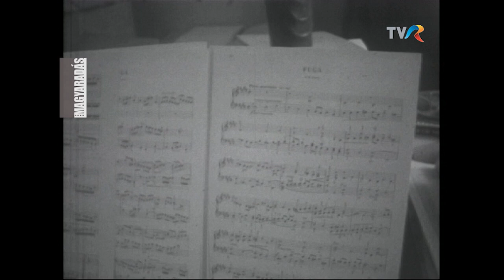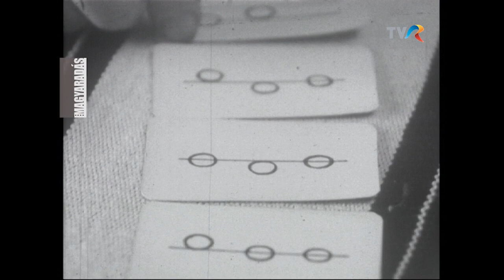MAGYARADÁS / Portréfilm Jagamas Jánosról - 1979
1979-et írtunk, amikor felkerestem kolozsvári otthonában a zenetudós, népzenekutató Jagamas Jánost, a Konzervatórium  legendás hírű tanárát, a Román Akadémia kolozsvári Folklór Intézetének tudományos főkutatóját, és többszöri beszélgetésünk során sikerült rávennem, a médiaszerepléstől magát távolt tartó Kodály-tanítványt, hogy portréfilmet forgassunk szakmai- és magánéletéről. Szakítva az akkoriban szokásos formai kötöttségekkel, a Filmművészeti  Akadémián kerestem rendezőt és operatőrt a végzős diákok között. Igy lett alkotótársam a később világszerte ismert színházi rendező Tompa Gábor és az Ausztráliába emigrált operatőr Valeriu Câmpan. Nagy öröm volt mindhármunk számára a forgatás, a szigorúságáról, mérhetetlen szakmai tudásáról, szerénységéről, a klasszikus zene iránti mélységes szeretetéről ismert egyetemi tanárommal, aki minden napját egy Bach Prelúdium és fúgával kezdte.
            „Seprődi János, Bartók Béla, Kodály Zoltán, Domokos Pál Péter és mások erdélyi és moldvai terepmunkáját folytatva fontos gyűjtéseket végzett a Fekete-Körös völgyében, Kalotaszegen, a Mezőségen, a Nagy-Szamos, a Felső-Maros mentén, az udvarhelyszéki, gyergyói és csíki székelyek, a moldvai, gyimesi és barcasági csángók körében. Mintegy 6000 népi dallam gyűjtőjeként s dallamlejegyzéseinek tökélye révén is a Bartók utáni délkelet-európai népzenekutatók kiválóságai között a helye”, írja róla a Wikipédia.
            A fekete-fehér film főhajtás a Széchenyi-díjas erdélyi zenetudós emléke előtt.
                                                                                                            Simonffy Katalin PhD, szerkesztő

Készítették: Simonffy Katalin, Tompa Gábor, Valeriu Câmpan, Rostás Emília

TVR - MAGYARADÁS
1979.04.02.